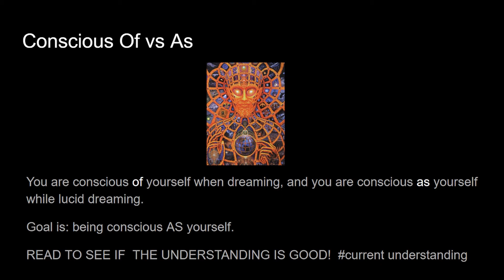Thinking and Destiny, Conscious as vs of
Conscious as vs conscious of

Socials 👋

Cryptos and other fun currents

Bitcoin Cash:

qp4j8rtng76tfq9hzgfcelsavh72padvwuj7yc62u0

Bitcoin:

bc1qweeazgqsxu4t4urkulma9l622lf47ezfmkh2ay

Litecoin

LabXJkUHXYvLg59emYDnKckMvPk7E6eKTz

Ethereum

0x877aFEC07BE6C390741A9FF154fBbCFEC462C9Bd

Dogecoins

D6bSnjMVYEbdweE2FeDWoMmw29FsPpMhEn